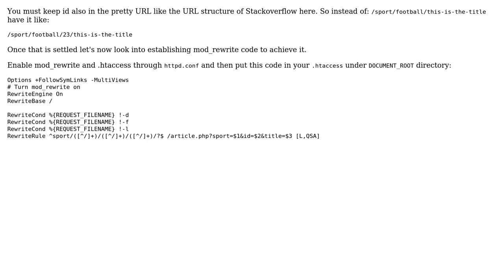Clean URL assistance php/.htaccess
With thanks & praise to God, and with thanks to the many people who have made this project possible! You are responsible for your own actions.